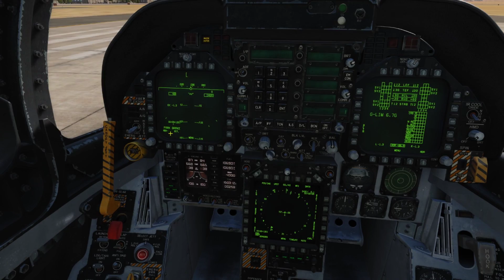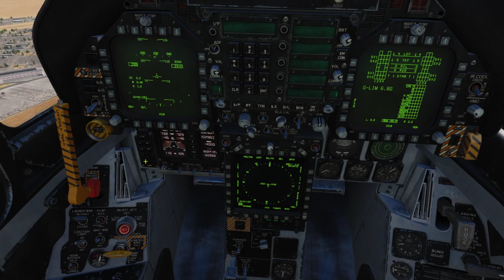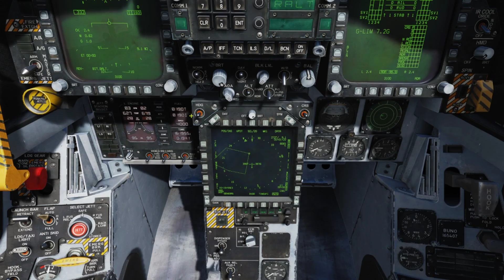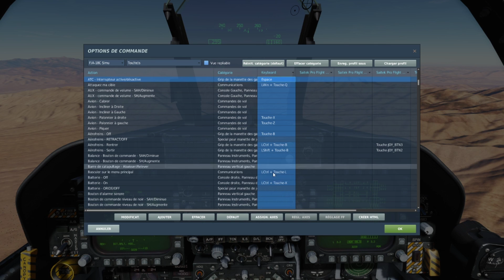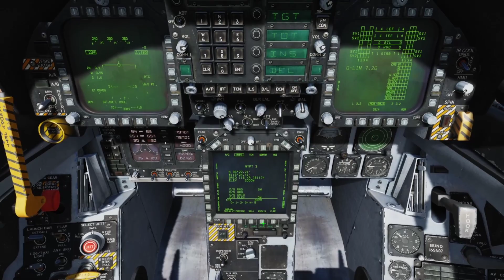DCS tutoriel F/A-18C : Taxi, takeoff, navigaton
Instructons sur le roulage, décollage et la navigation via la page HSI et le HUD.